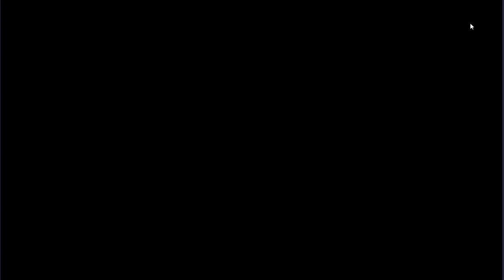Auto Farm Abyss Search với Yuri [Supreme Power: Fist]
Nâng full Yuri [Supreme Power: Fist] (đặc biệt là Skill bị động 1 - tự động đỡ đòn cho các Unit khác) và sử dụng 3 Unit khác có lv cao (khuyến cáo trên Lv80 tránh dmg quá yếu). Với party này bạn có thể treo Auto Abyss Search ở mức Lv35 và Lv55 mà không sợ chết Unit. Lưu ý nhớ trang bị relic tự hồi máu cho Yuri.
Ngoài ra bạn có thể thay Yuri bằng Naoufumi vì Naofumi cũng có Skill đỡ hộ tương tự.